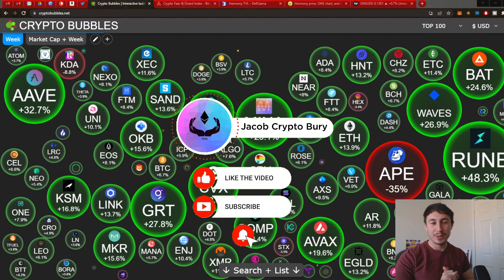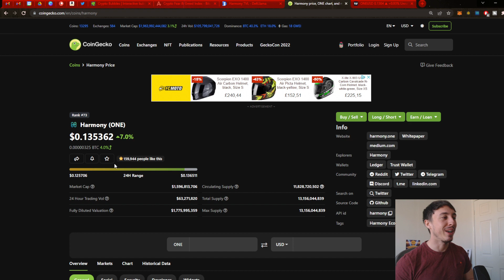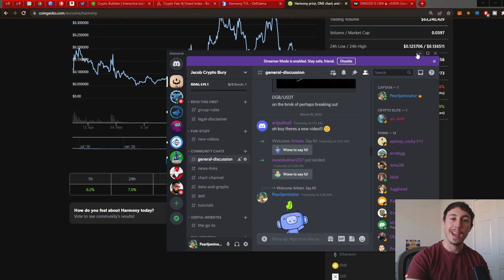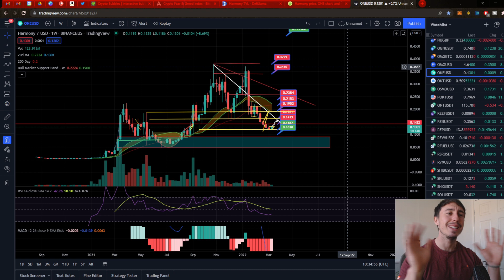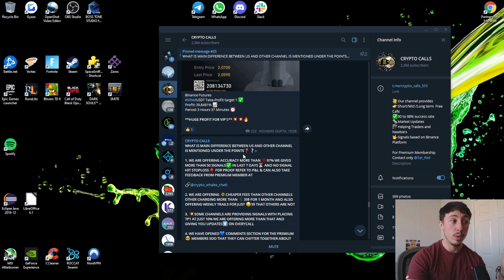HARMONY ONE CRYPTO PRICE PREDICTION! (Great Buy For 2022!)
Today we are going to explore another cryptocurrency project looking at potential momentum shifts, support and resistance levels and fibbonaci retracements to see whether there is still opportunity for strong upside and investment in the future.

We will tackle some MACD levels as well as bull market support bands to help us identify upcoming impulses or retracements within the cryptocurrency market.

I hope this cryptocurrency video helps educate you upon how we can retrospectively look at market data, on chain analysis and trading fundamentals to have a better idea of what can happen in the future!